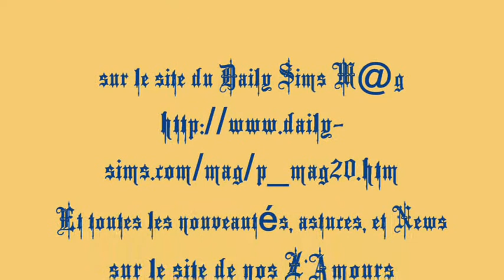Lady Stinguey la Châtelaine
Le portrait réalisé par